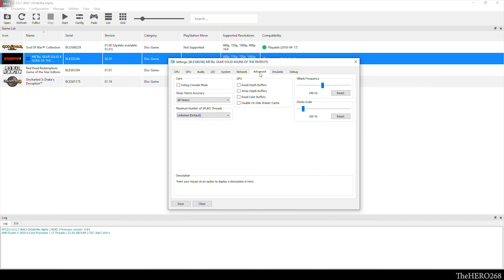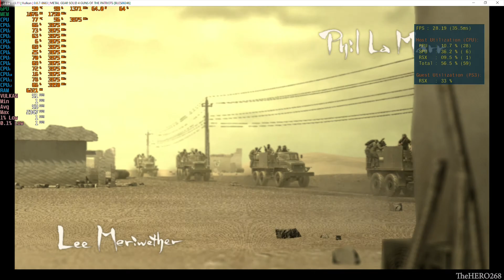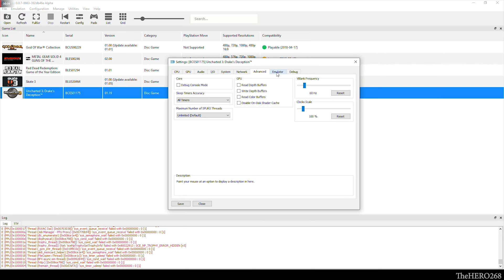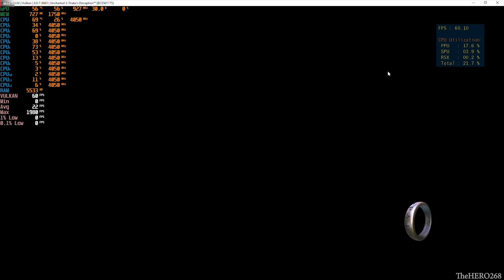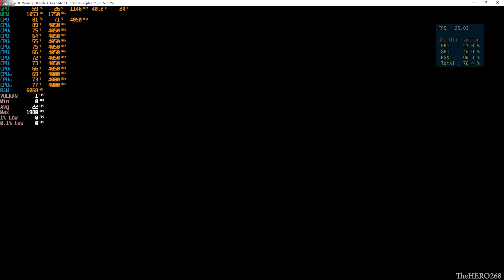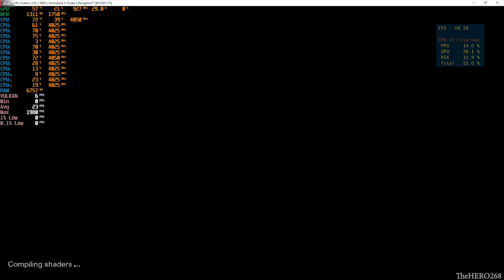RPCS3(PS3 EMU)Metal Gear Solid 4(short gameplay) & Uncharted 3(no ingame) On RYZEN 5 3600 RX 580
ahh.. been trying to get Metal Gear Solid 4 to work for weeks, still not playable (due to a lot of crashes and freezes)
some v0.0.7 builds you'll get stuck on installing.. to fix this download  v0.0.6 of rpcs3 install the game data then update rpcs3 to v0.0.7. ASMJIT recompiler makes the game more stable but slower btw.

I'm using rpcs3-v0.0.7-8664 build with custom settings by zerox
had to use save files to get some gameplay to

FIRMWARE V4.84
adrenalin-2019-edition-19.8.2-aug26
Recording using AMD Relive 1080p60 @80mbps bitrate

INTRO: Fred V & Grafix - White Lies

PC SPECS:

CPU: R̶Y̶Z̶E̶N̶ ̶3̶ ̶2̶2̶0̶0̶G̶ ̶O̶C̶ ̶3̶.̶8̶5̶G̶H̶z̶ ̶@̶1̶.̶4̶V̶  RYZEN 5 3600 (updated August 1st, 2019)

CPU COOLER: MSI Core Frozr L  (fan speed normal)

GPU: MSI GAMING X RX580 4GB
        core @ 1380MHz  (stock)
        mem@1750MHz   (stock)

           2X8GB Ballistix Sport LT SR  3000MHz @1.35v updated 2/26/2019
             (24GB RAM)

SSD: Addlink S20 3D SSD 120GB (boot drive & programs)

HDD 1: TOSHIBA 2.5 750GB 5400RPM (MEDIA)

HDD 2: Hitachi 3.5 750GB 7200RPM (RECORDING)

HDD 3: TOSHIBA 3TB 7200RPM (GAMES) updated 12/312018

MOBO: GA-AB350M-DS3H (X370) BIOS V. F42a

PSU: EVGA 600 B1, 80+ BRONZE 600W